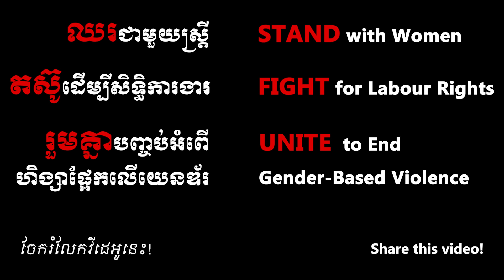ស្ត្រី​រួមគ្នា​ដើម្បី​សិទិ្ធ​ការងារ​ ​៖​ ឃ្លាំង សុបិន្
ឃ្លាំង សុបិន្ត គឺជាអគ្គលេខាធិការនៃសហជីពទ្រទ្រង់សិទិ្ធការងារ បុគ្គលិក កម្មករខ្មែរនៃក្រុមហ៊ុនណាហ្គាវើលដ៏ (LRSU) ។ អ្នកស្រីនៅតែតាំងចិត្តខ្ពស់ក្នុងការពារសិទិ្ធរបស់បុគ្គលិកកាស៊ីណូ ទោះជាក្រោយពេលអ្នកស្រីត្រូវបានគេបញ្ឈប់ពីការងារ ហើយក្រោយមកត្រូវបានគេចាប់ដាក់ពន្ធនាគារអស់ជាងពីរខែក៏ដោយ អំឡុងពេលសហជីពរបស់អ្នកស្រីកំពុងធ្វើកូដកម្ម ។